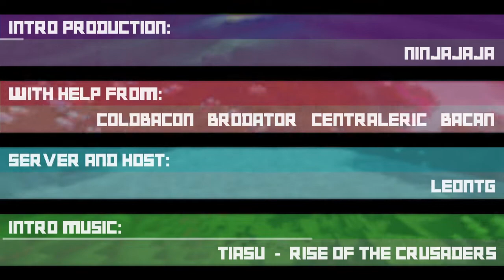WMC 30: When Miners Cower -- 6 -- Countdown to Senseless Beatdown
Hello, and welcome to Season 30 of When Miners Cry: When Miners Cower, and Season 20 of Phobia: Nyctophobia II!

You heard that right, two of the oldest rounds on the reddit have teamed up to create something even more magical! This season was played as a To2 with 1 rep from each round. We played on Arctic 1.17, with updated 1.18 caves and 1.8 combat.

But this is Nyctophobia after all, and hence we played a new and improved Nightmare Mode. This new updated nightmare mode had a number of new terrors, including creepers exploding into poisonous bees, and torches going out after a few minutes (with weakness in low light levels). However to compensate this madness we threw back to When Miners Climb and gave everyone 5 bonus hearts to compensate. And because it was When Miners Climb, everyone is also disguised as our favourite Climbing WMCer!

The Nether is disabled. Golden Heads are enabled, healing 3 hearts. As usual, Optifine Zoom isn't allowed. Fullbright and Outlined Ore Texture Packs are also not allowed.

We all hope you enjoy this season of When Miners Cry/Phobia!

=== PLAYER ROSTER ===

OUR THANKS TO:

Intro: Ninjajaja
Art: EighteenQs (WMC) & Sid (Phobia)
Hosting/Coding: Leon - Arctic
Organisation: Ripper, Fairy, Berg, Dom, Marc, Jamie & Skylord